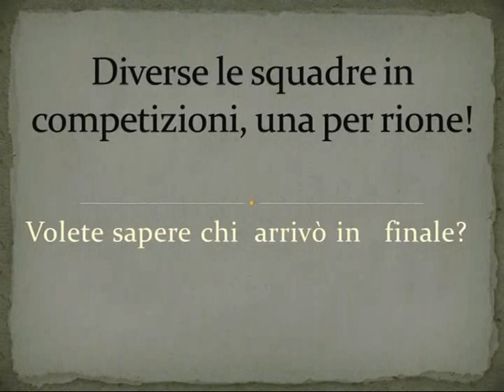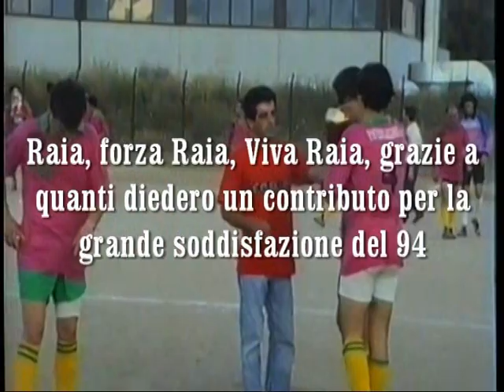Torneo di calcio Madonna del Carmine Paterno(Pz) Anno 1994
Finale Giardini Raia.